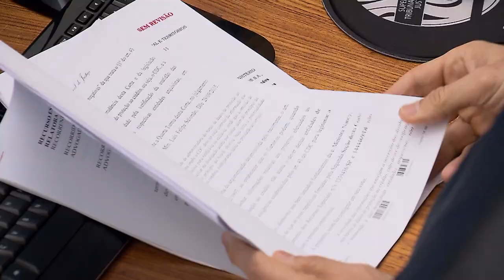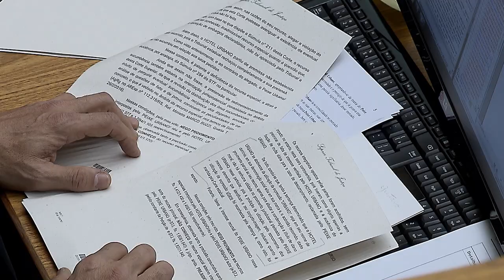Clique STJ - Obrigação Alimentos (04/02/2019)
Superior Tribunal de Justiça reafirma que não é possível repassar ao espólio a obrigação de pagar alimentos se a ação não tiver sido proposta ao autor da herança antes do seu falecimento.